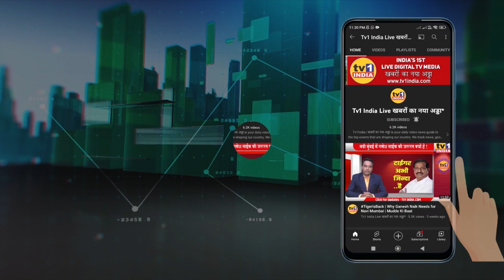Devendra Fadnavis | Navin Gawate ने दिघाकरों के लिए मांगा न्याय | Sandip Naik | SanjeevNaik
नगरसेवक नवीन गवते ने की उपमुख्यमंत्री से मुलाकात
बीजेपी में प्रवेश के बाद उपमुख्यमंत्री से मिले नवीन गवते
बीजेपी नेता संदिप नाईक,पूर्व सांसद संजीव नाईक रहे साथ
अवैध इमारतों के नियमन, स्लम एसआरए की दुहरायी मांग